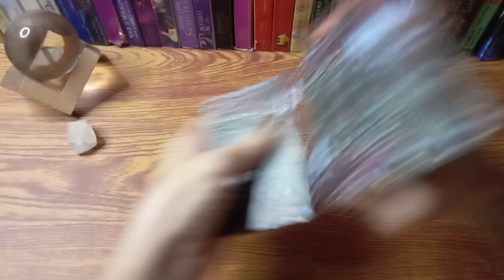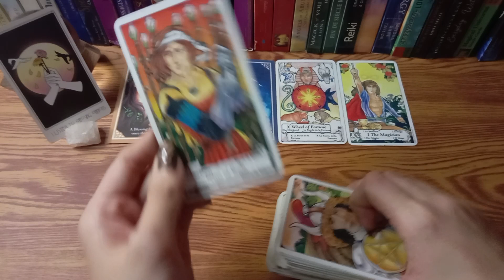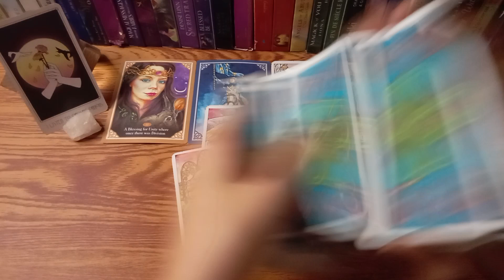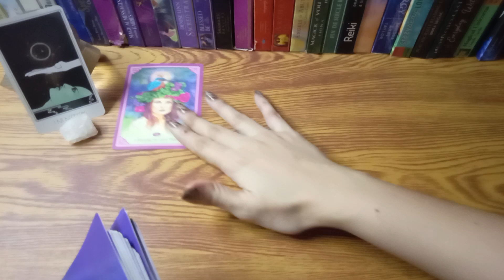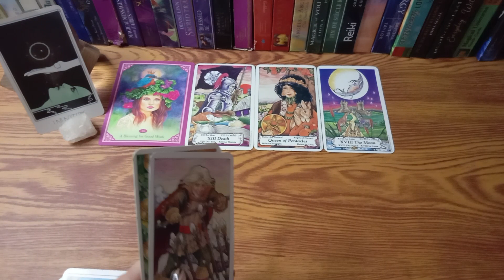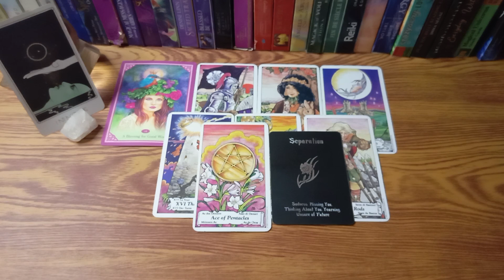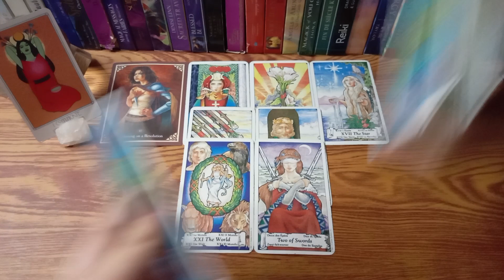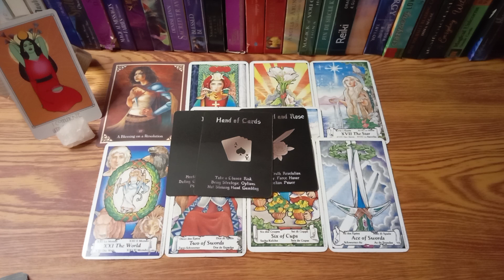🔮JULY 09,2022 🌆CANCER🔸PISCES🔸SCORPIO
TIME STAMPS:

♋CANCER

♓PISCES

♏SCORPIO